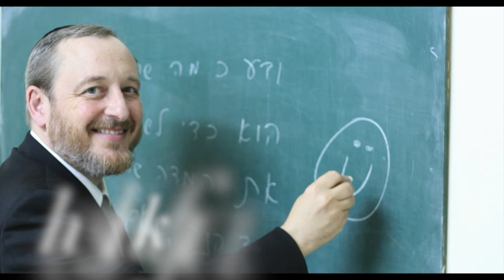Sharfman's Video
At Sharfman's/Bnot Torah, we view each student as a unique individual with her own personal talents and aspirations. Our array of classes inspires our students while also challenging them academically and speaking to their hearts.